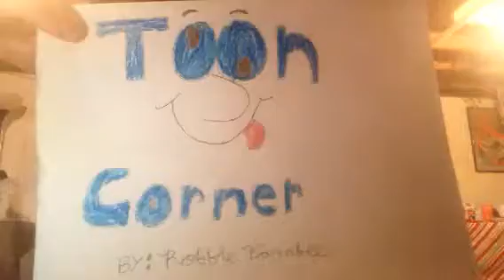Toon Corner: Toons these days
We'll be talking about a animated web series that talks about different modern cartoon shows.